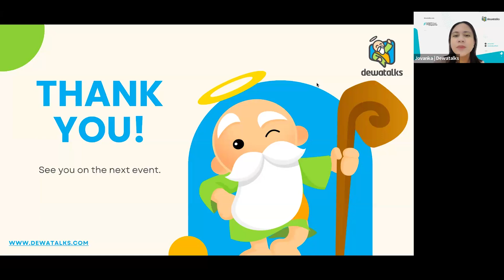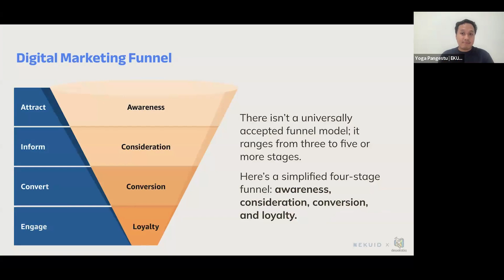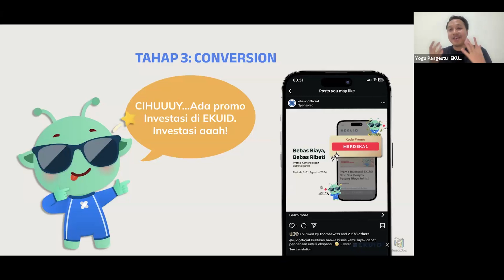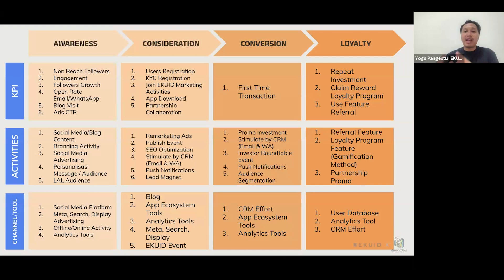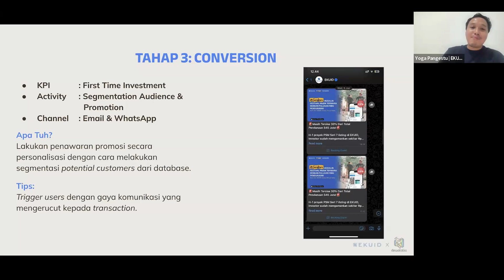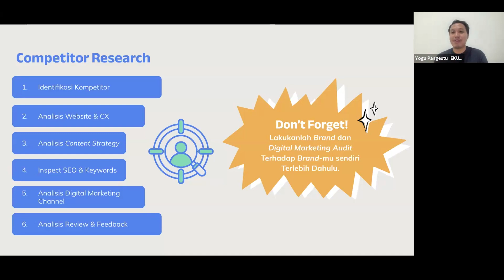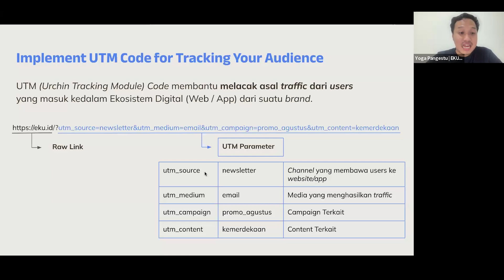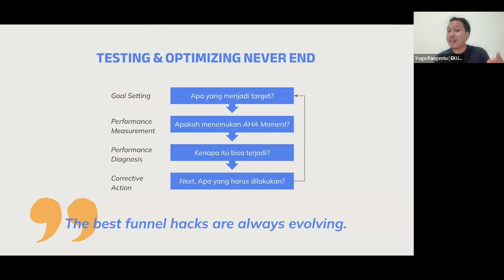Dewatalks: Steps to Hacking Your Digital Marketing Funnel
Pernah nggak, merasa strategi pemasaran digital kamu udah oke, tapi hasilnya nggak sesuai harapan? Atau mungkin, kamu bingung kenapa banyak orang yang mengunjungi website kamu tapi nggak ada yang benar-benar jadi pelanggan?

Nah, ini nih, masalah klasik yang sering muncul kalau kita belum paham betul soal Digital Marketing Funnel. Tapi tenang aja, di webinar kali ini, Dewatalks menghadirkan topik "Steps to Hacking Your Digital Marketing Funnel" yang akan dibawakan oleh Yoga Pangestu selaku Campaign Marketing EKUID.

Di sesi ini, kamu akan belajar lebih dalam tentang Digital Marketing Funnel, mulai dari apa itu funnel, penjelasan tiap tahapan funnel, manfaatnya untuk bisnis, sampai cara menerapkan strategi yang tepat di setiap tahapannya. Penasaran?

Chapters:
00:00 Intro
00:39 Pengenalan Pembicara
01:23 Materi Pembicaraan
02:37 Introduction Marketing Funnel
03:46 Tahap-tahap Digital Marketing Funnel
04:40 Funnel Awareness
05:04 Funnel Consideration
05:21 Funnel Conversion
05:37 Funnel Loyalty
07:48 Implementasi Funnel ke Digital Marketing Strategy
11:44 Pembedahan Tahap Awareness
13:01 Pembedahan Tahap Consideration
13:52 Pembedahan Tahap Consderation
15:59 Pembedahan Tahap Loyalty
17:13 Hack Digital Marketing Funnel
17:32 Hack #1 - Competitor Research
19:59 Hack #2 - Personalisasi Audiens
21:20 Hack #3 - UTM
23:00 Hack #4 - Analisis Behavior Pengguna
26:06 Hack #5 - Testing & Optimizing Never Ends
27:16 Closing